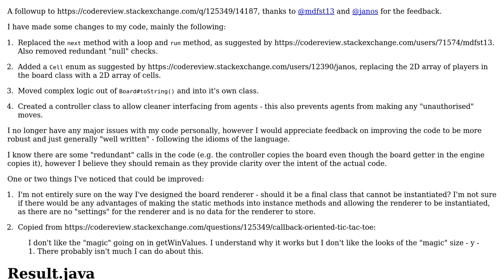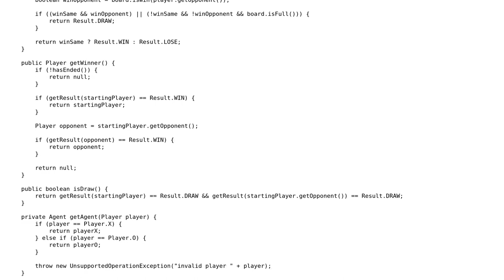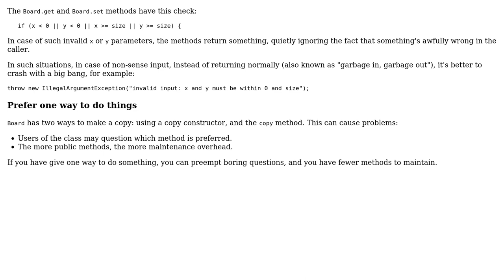Code Review: Callback-oriented Tic-Tac-Toe (follow-up)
With thanks & praise to God, and with thanks to the many people who have made this project possible! | Content (except music & images) licensed under CC BY-SA | Music | Images & others | With thanks to user janos user Jack Wilsdon and the Stack Exchange Network Trademarks are property of their respective owners. You are responsible for your own actions.